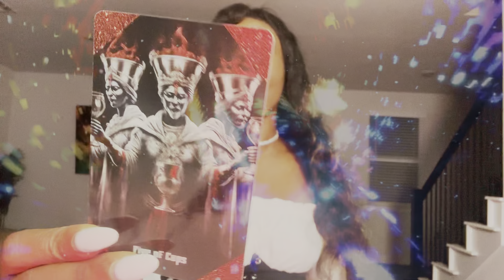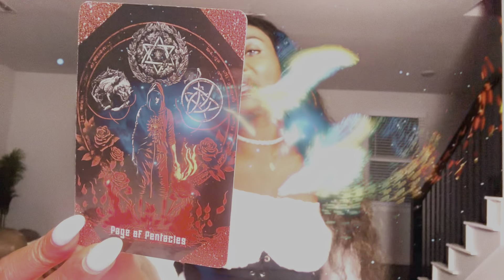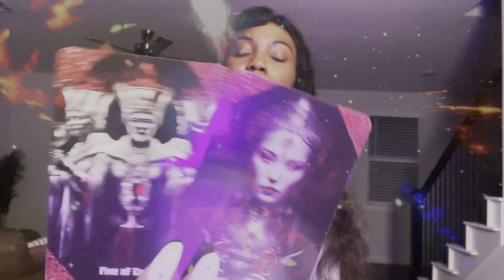TAROT (GÉMEAUX + TOUS LES SIGNES): “PROGRÈS ET AMOUR.”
CLIQUEZ SUR LE LIEN CI-DESSOUS POUR LA DEUXIEME PARTIE DE CETTE VIDEO:
POUR RESERVER VOTRE LECTURE DE TAROT EN PRIVÉ AVEC MOI CLIQUEZ SUR CE LIEN CI-DESSOUS:

Décharge de responsabilité légale :

La lecture de tarot est uniquement à des fins de divertissement. Bien que la lecture de tarot soit utilisée comme un outil d'auto-conseil pour la croissance spirituelle et le développement personnel, elle est finalement considérée comme une forme de divertissement. La lecture de tarot est sujette à interprétation et ne doit pas être considérée comme absolue. Une lecture de tarot ne remplace pas l'avis et les conseils professionnels médicaux/juridiques/commerciaux en aucune circonstance, peu importe à quel point vous êtes convaincu que votre lecture est précise et que le lecteur peut être de confiance. Si vous rencontrez des difficultés importantes dans l'un des domaines suivants : santé, santé mentale, aspects juridiques et préoccupations commerciales, vous devez consulter des professionnels qualifiés pour recevoir un traitement ou des conseils appropriés. Une lecture de tarot, qu'elle soit holistique ou psychique, n'est pas un avis juridique ni médical.

La lecture ou l'enseignement de tarot ne vous forcera pas à suivre un cours d'action particulier, ni ne tentera d'exercer un contrôle sur votre libre arbitre et votre bon sens. Toutes les décisions prises ou actions entreprises par vous suite à votre lecture de tarot sont de votre seule responsabilité et ne vous sont jamais imposées par Lala Tarot Reading.

Toute déclaration faite dans cette vidéo n’est en aucun cas une confession ou un aveu.

Vos opinions, vos vues sur YouTube, votre participation, vos commentaires sur ce site sont soumis aux termes, à la compréhension et aux conditions de cette décharge de responsabilité légale.